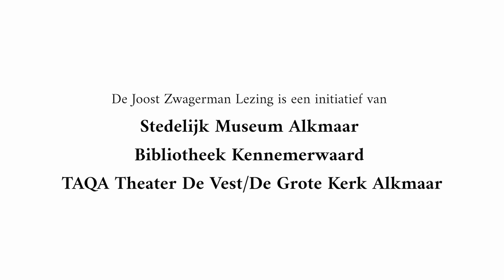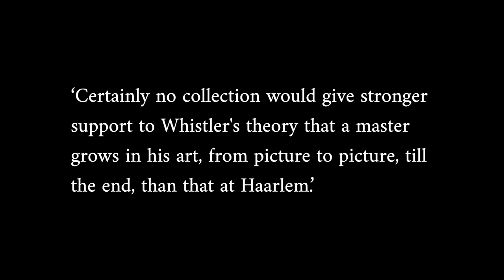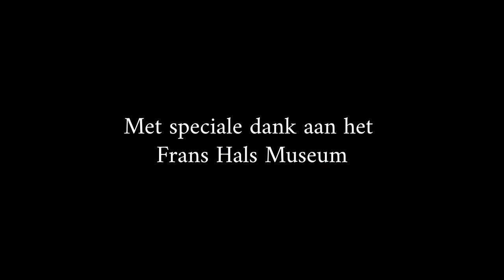Joost Zwagerman Lezing 2020: Benjamin Moser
Jaarlijks wordt in Alkmaar op 18 november, de geboortedag van Joost Zwagerman (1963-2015), de Joost Zwagerman Lezing gehouden. Hiervoor wordt een vooraanstaande schrijver, journalist of beeldend kunstenaar van internationale betekenis uitgenodigd om te reflecteren op het belang van beeldende kunst en literatuur en de relatie tussen de twee domeinen. Dit jaar is dat Benjamin Moser. Tijdens deze avond wordt tevens de Joost Zwagerman Essayprijs 2020 uitgereikt.